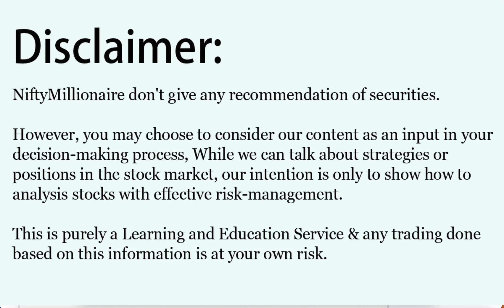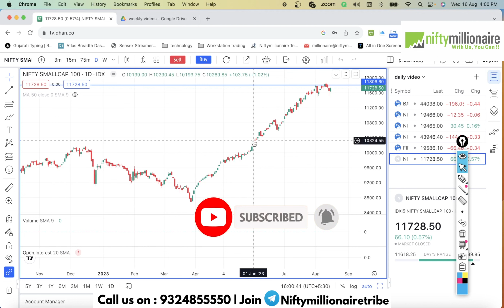Nifty & Banknifty Analysis | Stockmarket Prediction For 17 Aug | Episode 68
Topic Covered In Video  :

00:00​ - Intro
00:19 - Nifty Analysis
01:35 - Banknifty Analysis
03:16 - Finnifty  Analysis
04:19 - Smallcap Index
05:15 - Summary